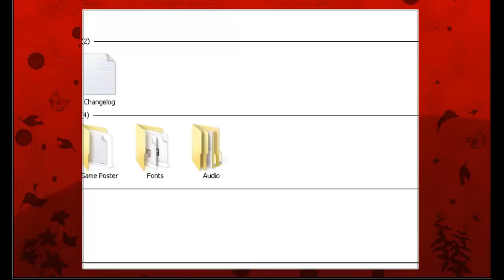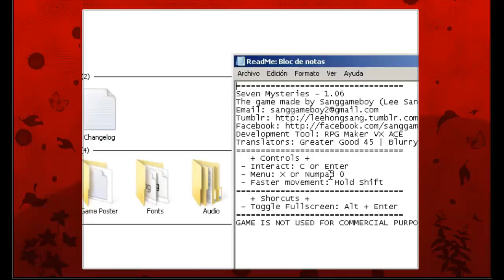Terror Vietnames!! - Seven Mysteries RPG game - Parte #1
Este es un increible juego RPG llamado Seven Mysteries donde nos adentramos en un colegio maldito ! ~ (☆^ー^☆)

Juego ☆ Seven Mysteries ►
Creado por: Sanggameboy
Genero: Horror, Psicológico
Origen: Vietnamita
Contacto ☆

ヾ(@^▽^@)ノ ブロゥド ~~